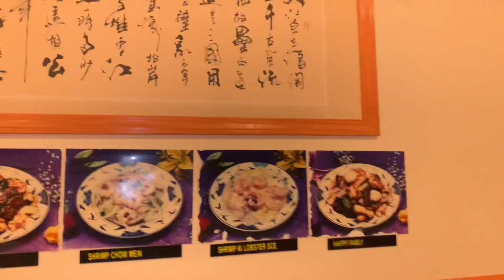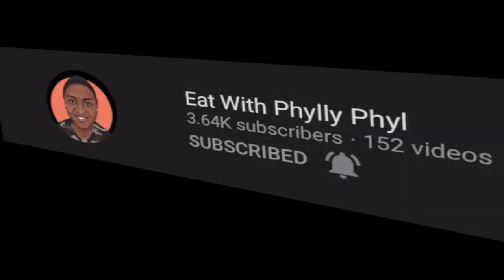HUMP DAY VLOG | Shopping with Mom | Downtown Little Rock | Crispy Wings & Fried Rice for dinner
Hello EWPPG & MORE - I hope you enjoy this quick vlog and the crispy fried wings.

Reading of comments start at: 15:52